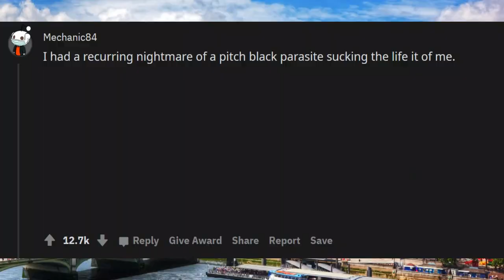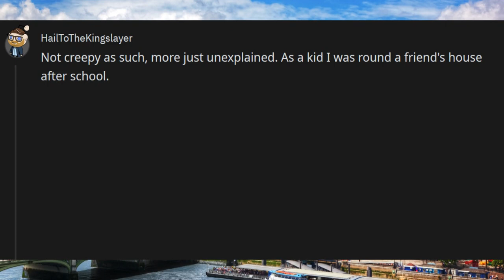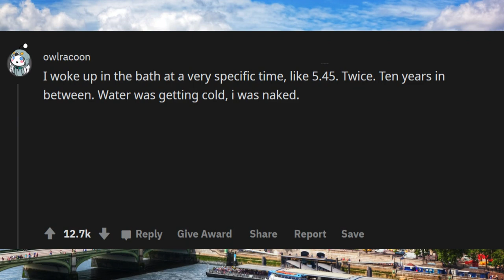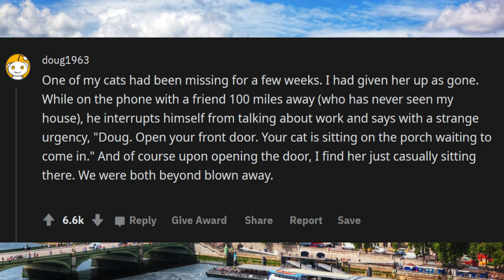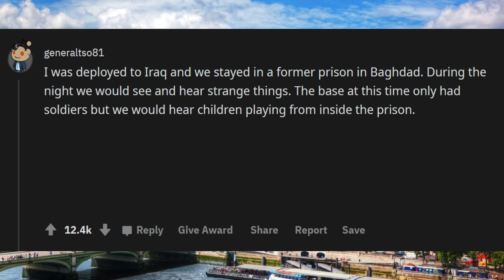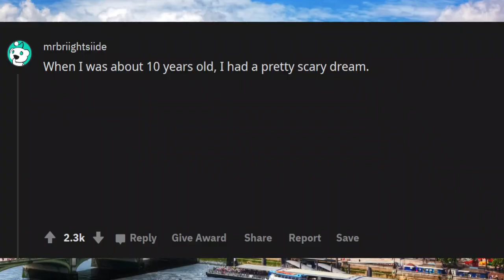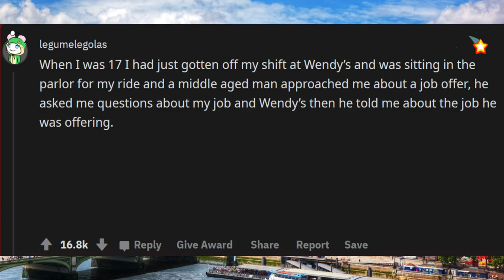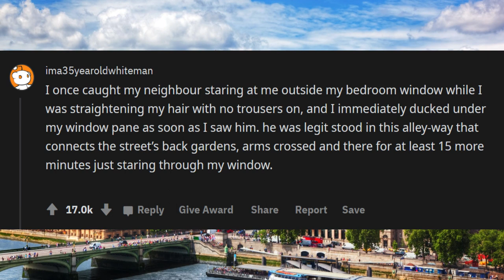What is the Creepiest or most Unexplained thing that’s happened to you r/askreedit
Unsolved
mysteries
Unsolved mysteries
mysteries unsolved
Mystery
mystery
mystery box
mystery package
mystery shopping
 What is t happened to you r/askreedit
mystery of the disappearance of cody dial
mystery ke
mystery girls
mystery of love
mystery movie
mystery music
mystery queen
mystery,
martin mystery
adventure mystery
martin mystery
mystery movies
mathematical mystery tour
mystery
mystery leopard
sharkboy mystery mission,
sprmysteryman
mysterymanplayz
mystery 13
mystery esc
mystery  be cool scooby doo,
mystery skulls
battlefield  mystery
anime ep mystery
mystery meat
mystery girl
world warmystery
mystery roblox
mystery decals
sims  mystery
murderer mystery
mystery decals in a row
3 mystery riddles
mystery lane berwick maine
mystery decals
mystery eggs
sims mystery
stuff
stuff dog
stuffing box
assembly drawing
stuff for free
stuffed
stuffing
stuffed burger
stuffy nose
stuffed animals
stuff again
stuff with scout fly
staff academy
psn stuff
random stuff
mcpe stuff,
minecraft stuff,
hero stuff
staff 13,
staff mineplex,
staff griefed,
bk staff
the ghost
the best
the canterville
 ghost class

abandoned places
abandoned places in kentucky
abandoned oregon
abandoned places in oregon
200 years of varnish removed from a painting
abandoned places in south carolina
abandoned
abandoned chicago
abandoned illinois
abandoned chicag
oregon abandoned places
2122 north clark street
abandoned ohio
synagogue tunnel
abandoned places in illinois
nephilim